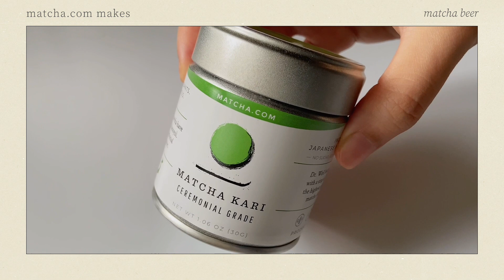How to make Matcha Beer | Easy, Fun, and Fizzy!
Earlier this year, one of our team Matcha.com members visited Japan and tried matcha beer in a cool and cozy izakaya. She watched as the bartender got some Japanese draft beer from the tap and poured in their homemade match syrup concoction, creating an authentic Japanese matcha beer!

After hearing this story, and how the Japanese matcha beer tasted so light and harmonious (”The bubbly, bitter beer with the earthy, umami matcha just made sense!”), we knew we had to try it for ourselves.

Our matcha beer recipe is something every matcha lover and beer lover needs to try making (then drinking ASAP)!

Matcha Beer Ingredients:
1 tsp matcha
1 tsp sugar
30 ml hot water
300 ml beer